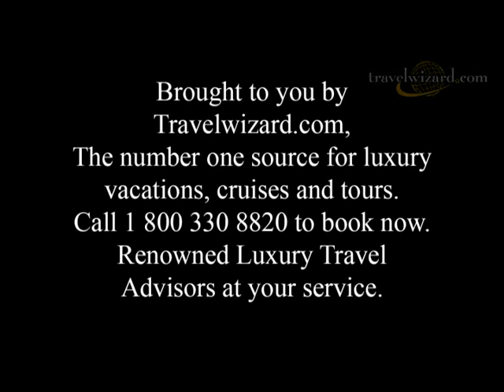Four Seasons Resort & Spa Maui at Wailea, Hawaii Video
For more information about booking the Four Seasons Resort Maui at Wailea Hotel or a Maui vacation package, contact our Hawaii Travel Experts